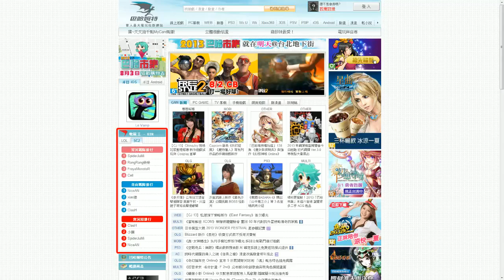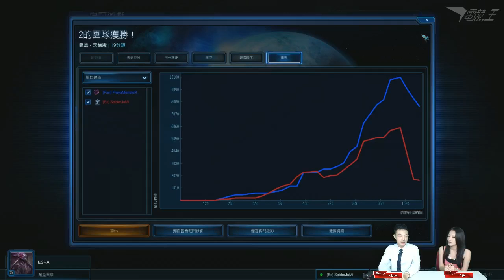[電競王-SC2] 2013R4「星海爭霸2」菁英聯賽#5 FrayaMonsteR VS SpiderJuMi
主播：大喜；賽評：Clash

《對戰清單》 FrayaMonsteR(蟲族)  VS  SpiderJuMi(人族)
《賽制》BO3

[第1局]
地圖：延壽-天梯版
勝利者：FrayaMonsteR

[第2局]
地圖：冰霜之地-天梯版
勝利者：FrayaMonsteR

《總比分》2:0
《總勝利者》FrayaMonsteR

日期:2013/10/18-2100